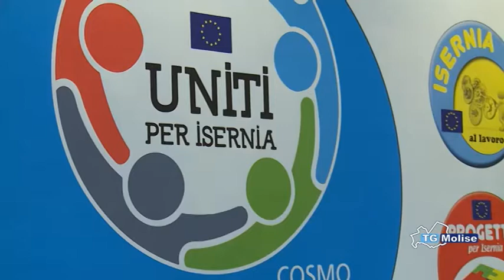Amministrative Isernia, Tedeschi: "Frattura ci ha tolto tutto"